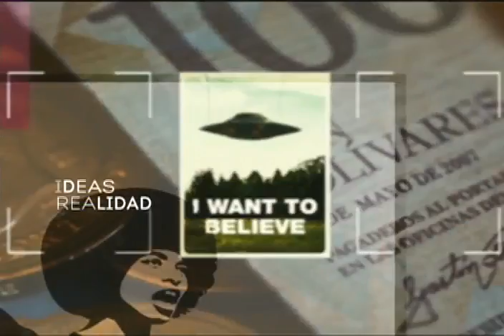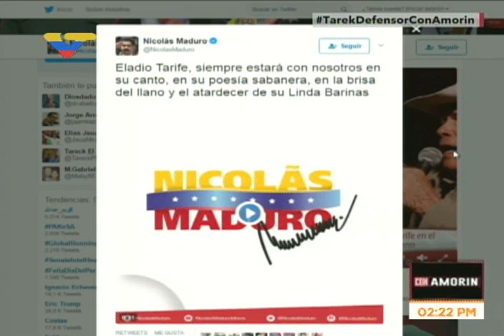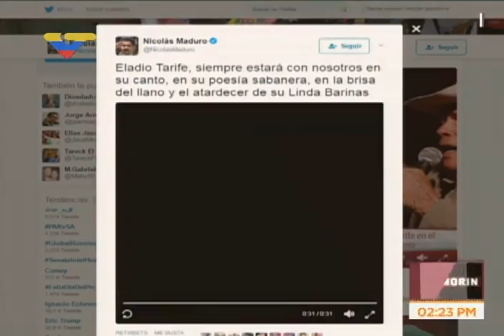Defensor del Pueblo venezolano, Tarek William Saab, en entrevista con Jorge Amorín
Programa Con Amorin de VTV, 7 de junio de 2017, sobre protestas violentas en Venezuela.